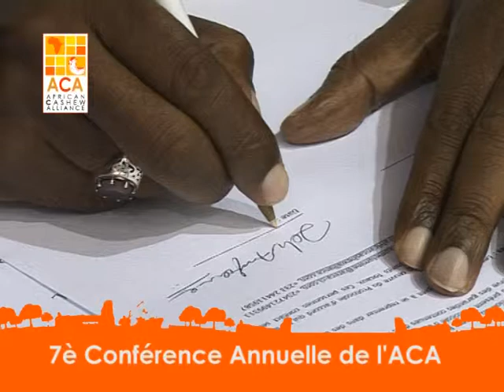la 7e Conférence Annuelle de l'ACA 2012